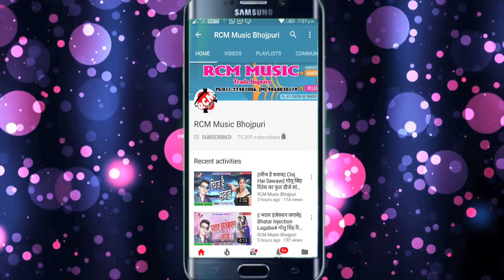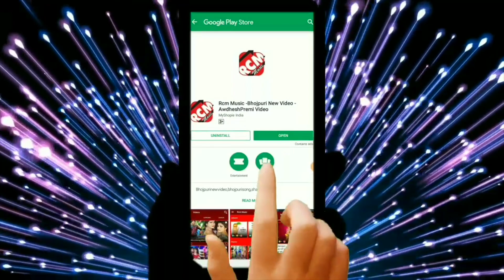ram_bhajan | काहे जा तारा लक्ष्मण तू छोड़ के | Purushottam Priyadarshi | New Ram Bhajan 2021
Title: Kahe Ja Tara Lakshaman Tu Chhod Ke
Singer: Purushottam Priyadarshi
Lable: RCM Music
Lyrics: Shahid Ji
Video Director:
DOP: